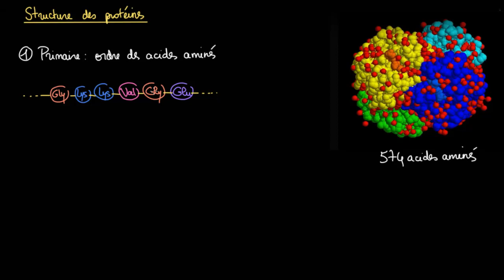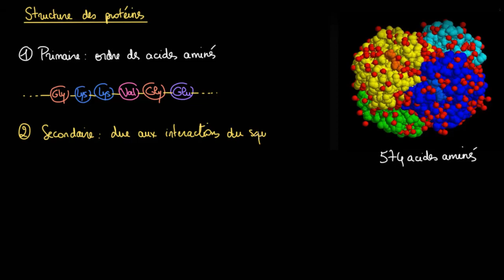Aperçu de la structure des protéines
Dans cette vidéo, nous allons vous présenter les différentes structures des protéines : primaire, secondaire, tertiaire et quaternaire.